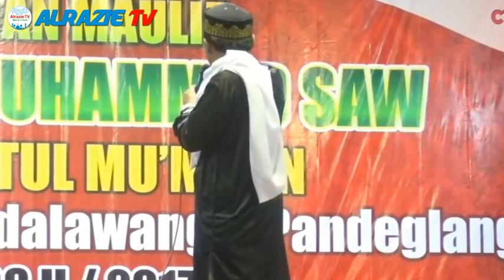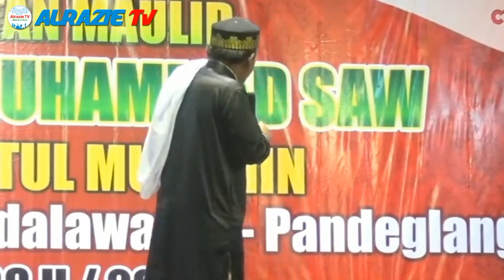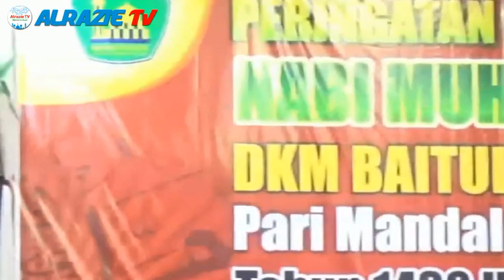CERAMAH KH ASEP MUBAROK || Ngakak Full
Channel Alrazie TV adalah channel yang berisi konten video ceramah Mubaligh Humoris Jawa Barat beserta video Qori Nasional dan Internasional sekaligus sebagai Manajement Penjadwalan Mubaligh dan Qori.